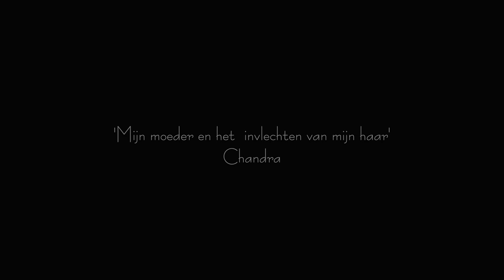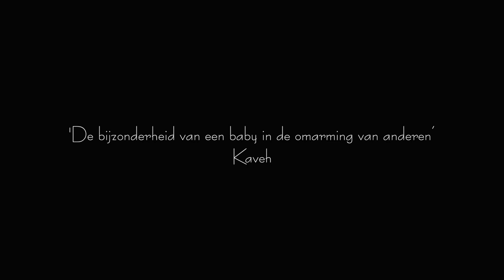De eerste 1000 dagen | Pharos, expertisecentrum gezondheidsverschillen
Vier mensen, vier unieke verhalen over kindertijd, ouders en opvoeden.
De eerste 1000 dagen van een kind zijn cruciaal voor het verdere leven. Maar dit ziet er voor iedereen anders uit. Goede zorg of hulp voor zwangere vrouwen en jonge gezinnen betekent: je inleven in de wereld van je cliënt. Laat je daarbij inspireren door deze korte film.